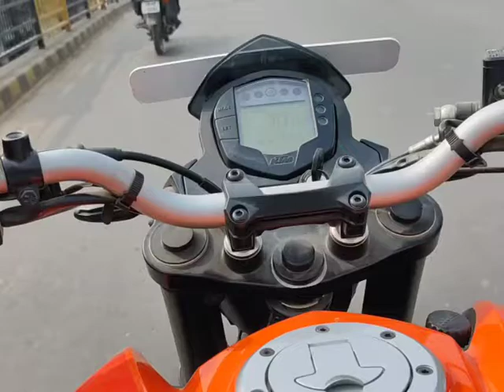Apna Sultanpur Whatsapp Status for Sultanpuri People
Apna sultanpur whatsapp status